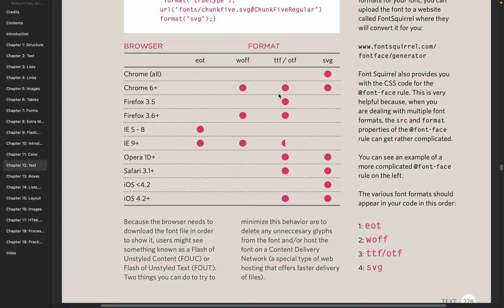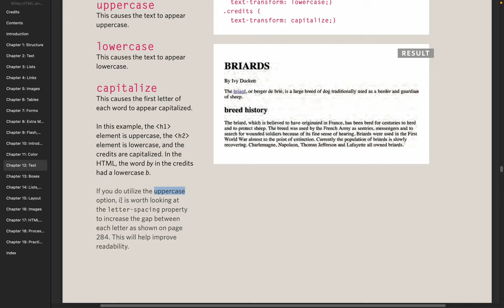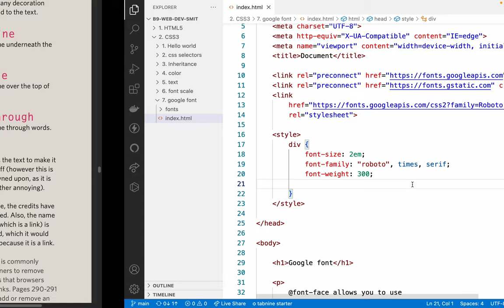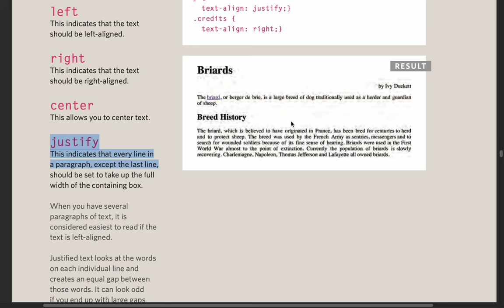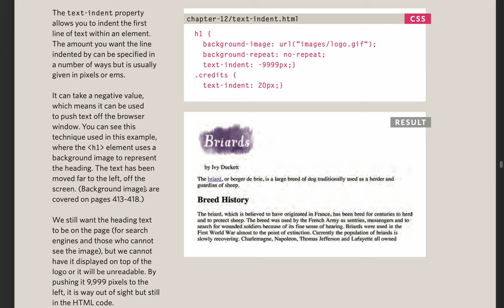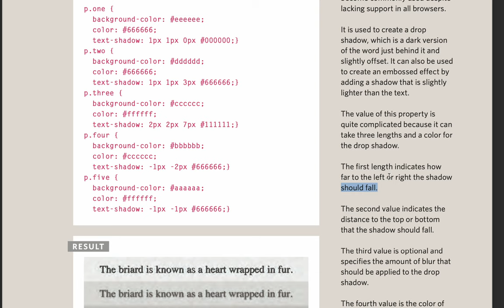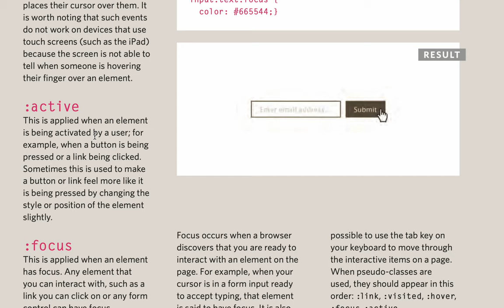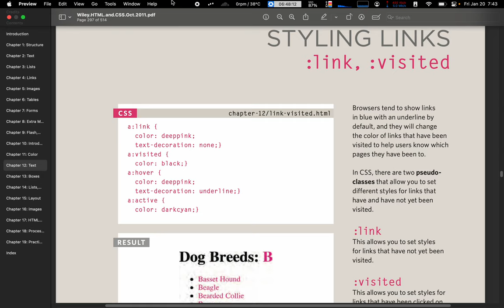33. Design theory / UX and Font for the Web